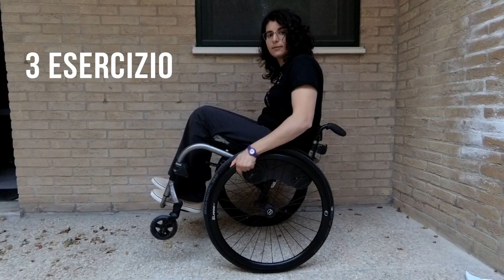Come impennare la carrozzina | Tutorial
Ci sono delle abilità da imparare per acquisire più autonomia e sicurezza in sedia a rotelle.

Una di queste è saper impennare la carrozzina.

In questo video ti mostro come farlo attraverso 3 esercizi dalla mia esperienza.